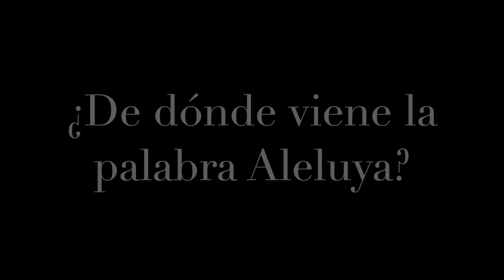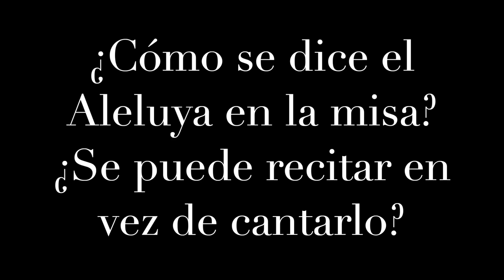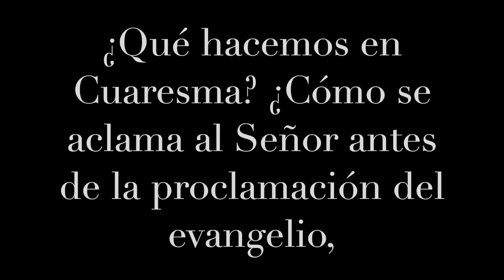LA LITURGIA DE CERCA | El Aleluya y la Cuaresma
¿De dónde viene la palabra Aleluya? ¿Cómo se dice el Aleluya en la misa?¿Se puede recitar en vez de cantarlo? Son algunas de las cuestiones que aborda el delegado de Liturgia de Salamanca, Emilio Vicente de Paz, en el cuarto vídeo de la serie "La liturgia de cerca".